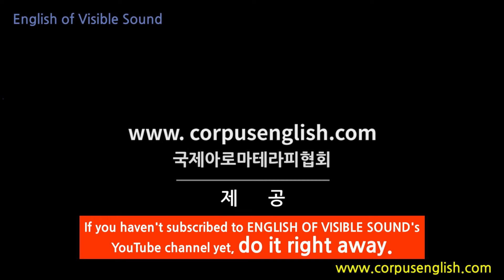소리가보이는영어(0411) Signing up? 영어회화, 영어발음, 해외여행필수표현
안녕하세요

Signing up?
가입할래?

싸이닝업?